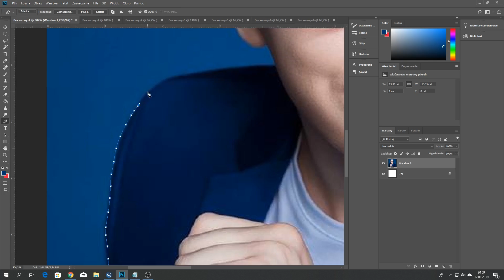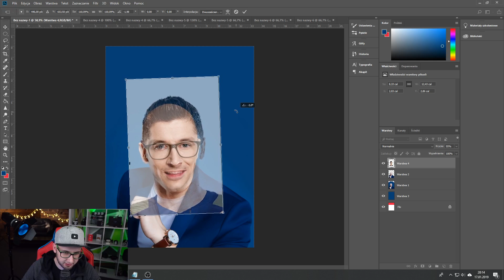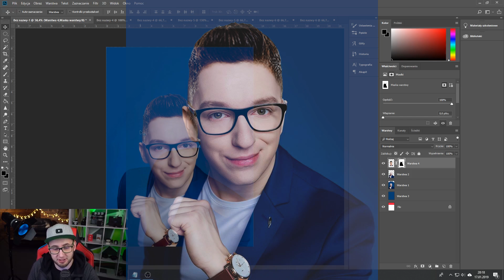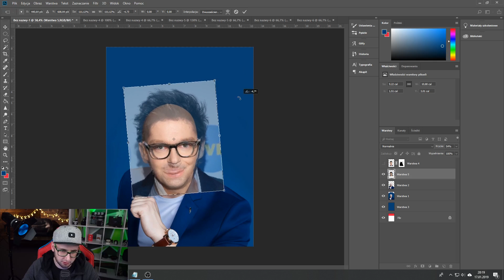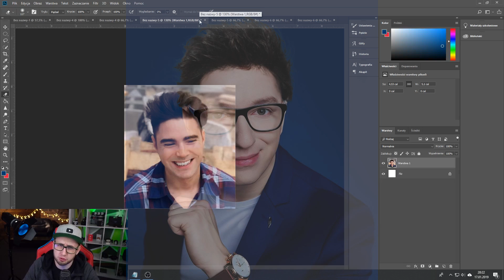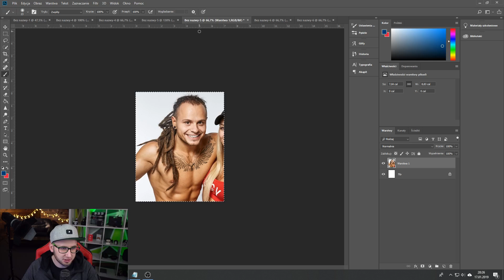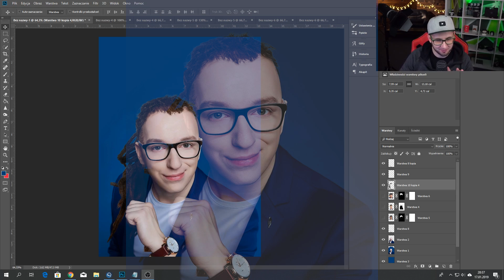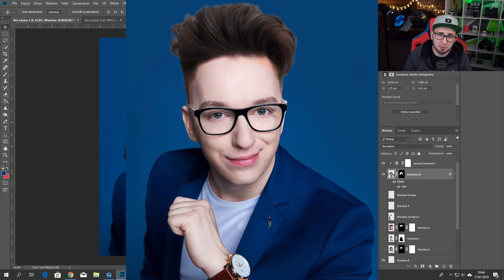Gimper z włosami Lewandowski, Wojewódzki, Stuu, Fit Lovers, Multi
Zobacz jak wyglądałby Gimper (Tomasz Działowy) gdyby posiadał na swojej głowie włosy Roberta Lewandowskiego, Kuby Wojewódzkiego, Stuu, Fit Lovers lub Mutiego. Ta Ekstremalna metamorfoza dzięki programowi Photoshop pokazuje jak możemy zmienić każde zdjęcie. Jest to także mały poradnik, który pokaże Wam jak korzystać z niektórych narzędzi.